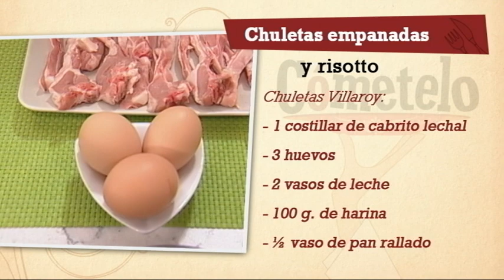Chuletas empanadas y risotto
INGREDIENTES:
Para las chuletas Villaroy:
1 costillar de cabrito lechal
2 dientes de ajo
100 g. de harina
2 vasos de leche
3 huevos
1 vaso de cereales de maíz
½ vaso de pan rallado
comino molido y tomillo seco

Para el risotto de setas y queso de cabra:
1 cuña de queso de cabra para rallar
3 dientes de ajo
200 g. de setas de temporada
1 vaso de arroz
1 copita de vino dulce
2 vasos de caldo de carne
perejil picado

ELABORACIÓN:
Cocinar brevemente a fuego fuerte, en una sartén con aceite de oliva virgen extra, las chuletillas; debiendo quedar poco hechas. Apartar, salpimentar y reservar.
En la misma sartén, hacemos una bechamel:
Para ello, rehogar 2 dientes de ajos picados. Añadir 100 g. de harina y cocinar un par de minutos sin parar de mover. Verter entonces poco a poco la leche, una pizca de comino molido y salpimentar. Dejar que hierva, mantener unos minutos al fuego y retirar del calor.
Coger las chuletillas por la parte final del hueso e introducirlas dentro de la bechamel hasta que la carne esté bien cubierta. Colocar sobre una fuente engrasada con aceite de oliva y reservar al frío.
Picar el resto de los dientes de ajo y comenzar a rehogarlos en aceite de oliva virgen extra con las setas troceadas. Agregar 1 vaso de arroz y sofreír brevemente.
Incorporar el vino, dejar que se evapore el alcohol y comenzar a agregar caldo de carne, poco a poco, moviendo de forma constante y dejando que el arroz vaya absorbiendo el caldo.
Cuando el arroz esté en su punto, retiramos del fuego, probamos de sal, rallamos abundante queso de cabra por encima y espolvoreamos con perejil picado. Mezclar suavemente y dejar reposar 2-3 minutos.
Una vez que están bien frías las chuletillas, las empanamos; pasándolas por huevo batido y una mezcla de pan rallado, cereales molidos y tomillo seco.
Freímos en aceite de oliva y apartamos sobre papel de cocina para escurrir.